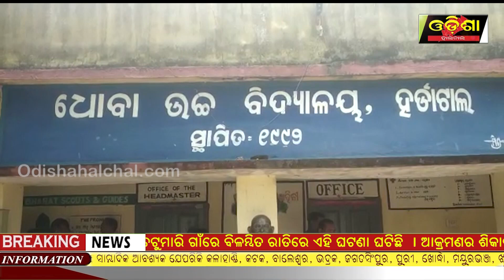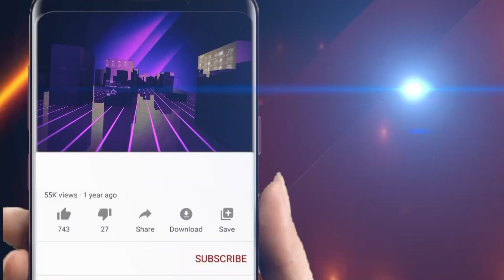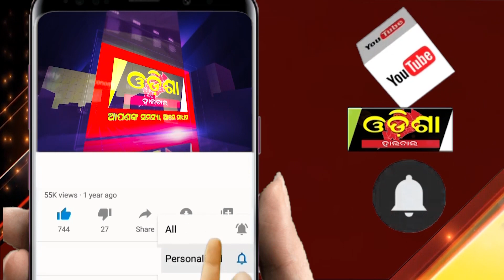ଧୋବା ଉଚ୍ଚ ବିଦ୍ୟାଳୟ ହର୍ଡାଟାଲ ଠାରେ କନିଷ୍ଠ କିରାଣୀ ସଂଘର ଏକ ବୈଠକ || Odisha Halchal